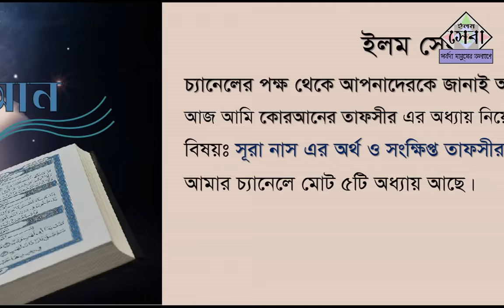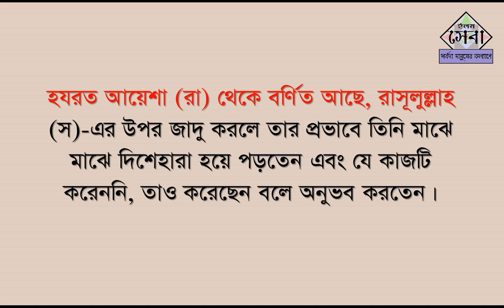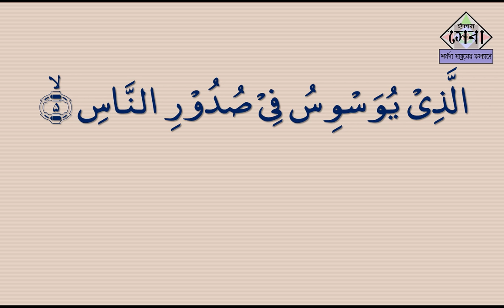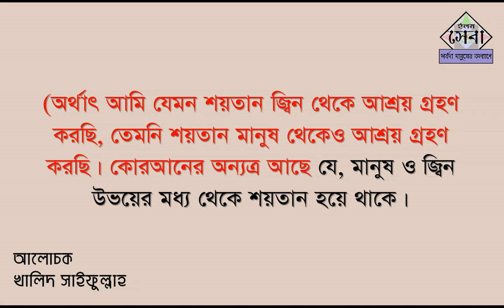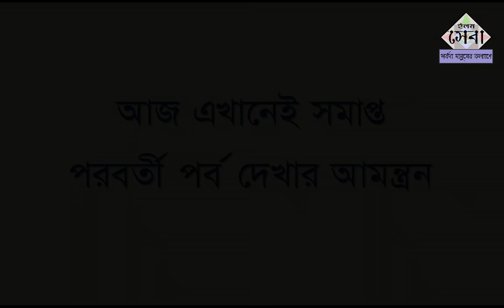Sura Nas | সূরা নাস এর বাংলা অর্থসহ ব্যাখ্যা | শানে নূজুল | সূরার নামকরণ | Elam Seba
Elam Seba চ্যানেলের Quran Shikkha এর অন্যতম একটি মাধ্যম।
Sura Nas, সূরা নাস এর বাংলা অর্থসহ ব্যাখ্যা ও শানে নূজুল ও সূরার নামকরণ
এ ভিডিওতে সু্ন্দরভাবে সূরা নাসের তাফসীর নিয়ে আলোচনা করা হয়েছে।